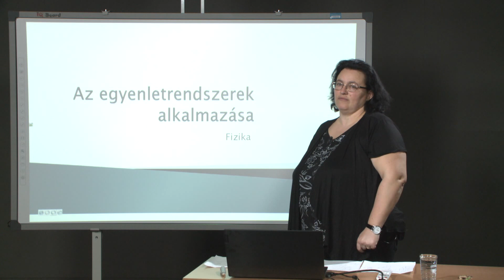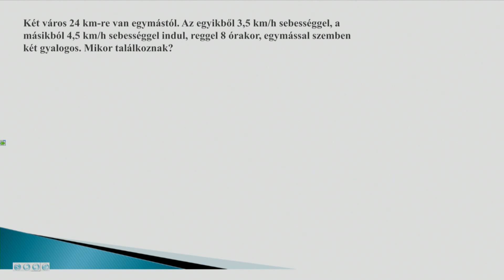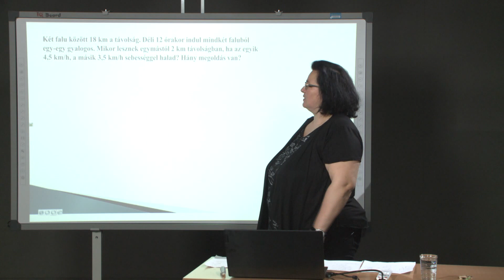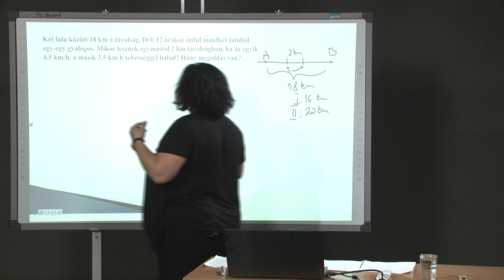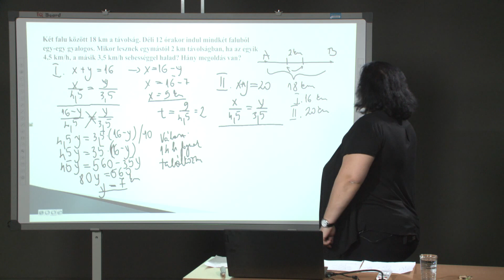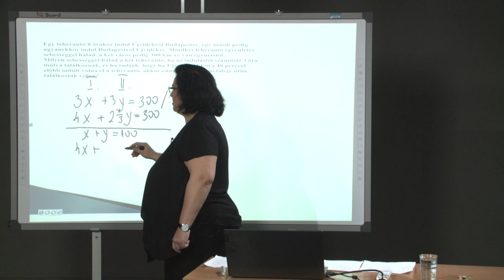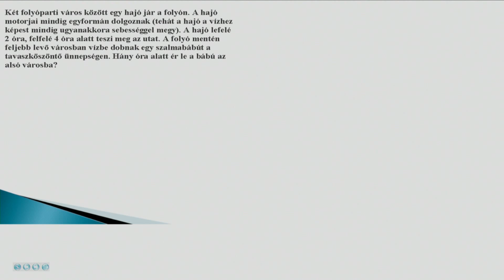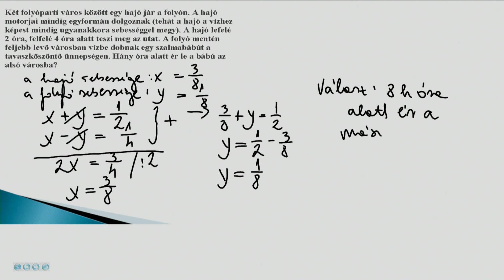A kétismeretlenes egyenletrendszer alkalmazása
Tanár: Sinkovics Csilla